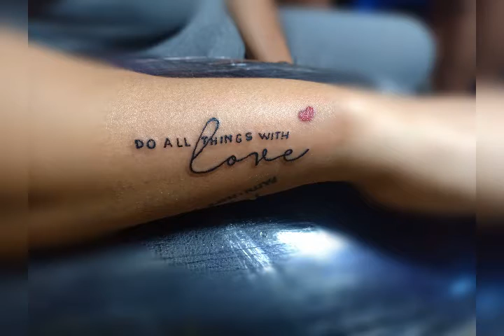When I was starting doing Tattoo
I am Junepher Brea Cacpal, From the Province of ILOCOS a OFW HERE IN DUBAI
Sidelline Tattoo Artist | Kakanin Vendor before and After my Duty